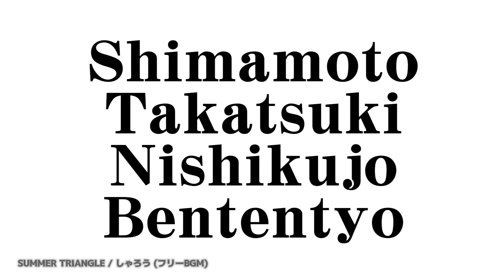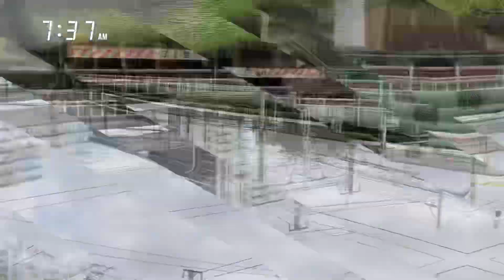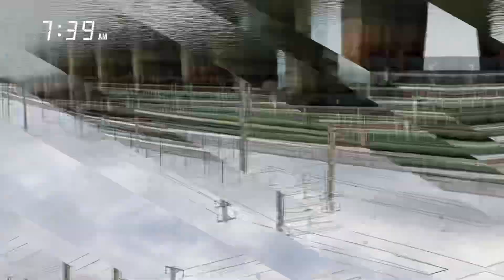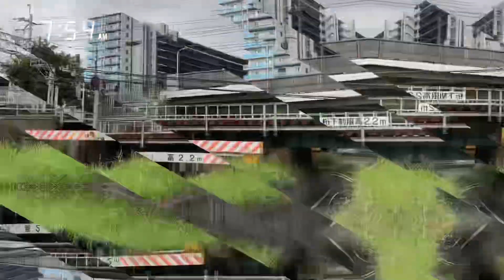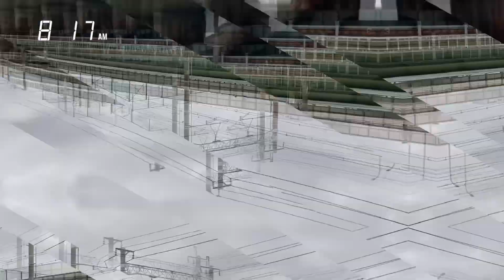【通過ラッシュ】Video Part４０〜“超”高速通過！！〜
【お知らせ】
2023年8月21〜9月6日までは、YouTube活動をお休みします。ご了承下さい！いつも見ていただいてる皆さん！再開まで少々お待ちください！

みなさん！お待たせしました！！

今回は、Video Part４０です！
阪急電鉄 神戸線の朝ラッシュを主に撮影しに行きました！神戸線の平日の朝は、増結で10両編成の電車が走るので、それも含めて“神崎川駅(神崎川鉄橋)”で高速通過シーンを撮影しました！

次回  :  「ショート動画」
次々回   : 「番外編」
次々々回  : 「ショート動画」
それぞれ公開予定です！！

他の動画も是非ご覧ください！！

山陽本線 広島電鉄 撮影記 part200
〜撮り慣れた場所での最後の撮影！！〜↓↓↓

2022年JR西日本【広島・山口支社】ダイヤ改正スペシャル↓↓↓

-投稿頻度-
水・日曜日…「Video Part」などの長編動画
火・木・土曜日…「ショート動画」となります。
※長期休暇(GW,夏休み,冬休み…)は、頻度は少し上がる予定です。

撮影　2023/07/22,23,25
撮影場所　　JR北方貨物線 池田街道西,東踏切、JR宮原操車場、阪急電鉄 神戸線 神崎川駅付近